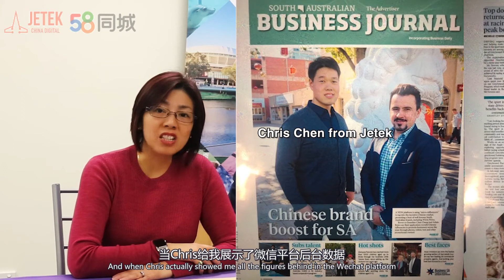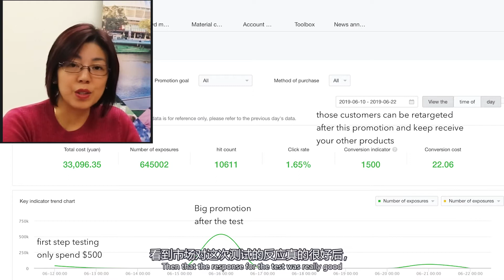WeChat Advertising Testimonial - Austrailai Tranquil Travel在海外投放朋友圈广告的广告主反馈 - 到底朋友圈广告好不好用？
Is WeChat Advertising really useful? Please check this testimonial video from Tranquil travel Christina and Michael.

It's never too late to explore the Chinese market

微信朋友圈广告，真的有那么神么？朋友圈广告效果如何？

来看看一位澳洲商家的真实反馈，他们是在2019年6月通过捷科数字传媒的Chris Cheng做的面向全澳的朋友圈广告。

详细数据都在这里，这是一个非常有价值的广告testimonial